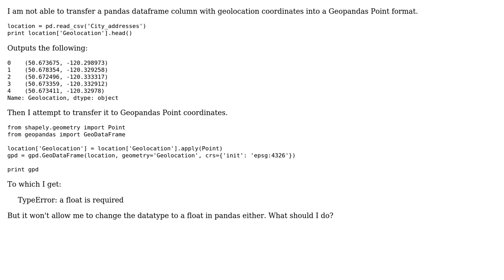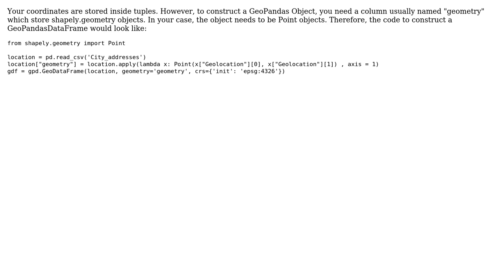GIS: Transfering from pandas dataframe to Geopandas? (2 Solutions!!)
GIS: Transfering from pandas dataframe to Geopandas?

With thanks & praise to God, and with thanks to the many people who have made this project possible! | Content (except music & images) licensed under CC BY-SA | Music | Images & others | With thanks to user yimcai user user4718221 user PolyGeo user BERA and the Stack Exchange Network Trademarks are property of their respective owners. You are responsible for your own actions.